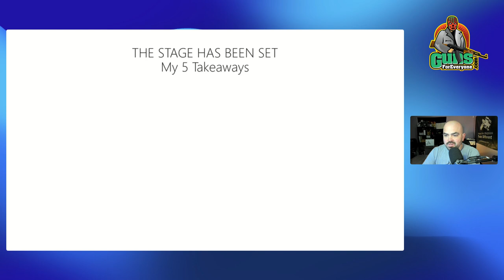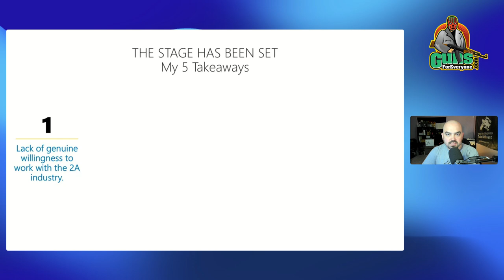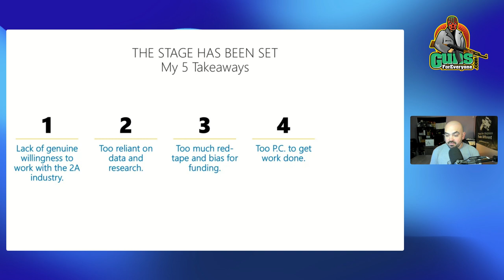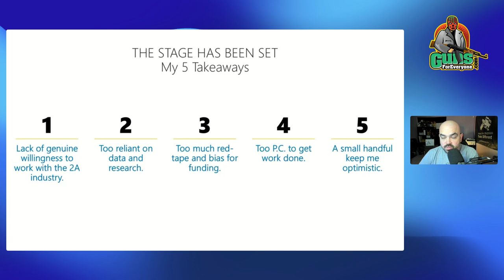Trailhead Institute's Public Health Roundtable Firearm Related Violence Prevention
My 5 takeaways from the Trailhead Institute's Public Health Roundtable Firearm Related Violence Prevention.

1. Lack of genuine willingness to work with the 2A industry.
2. Too reliant on data and research.
3. Too much red-tape and bias for funding.
4. Too P.C. too get work done.
5. A small handful still genuine to actually get the work done regardless.